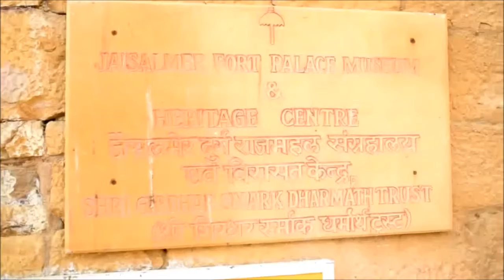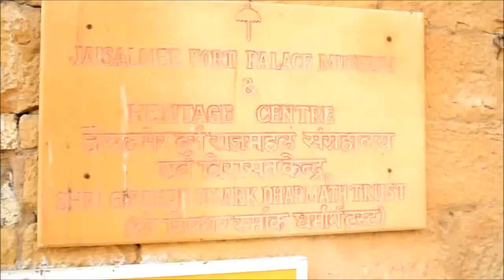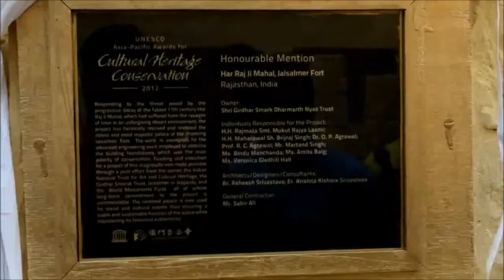JAISALMER के WORLD FAMOUS SONAR DURG को मिला UNESCO AWARD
कलात्मकता एवं भव्यता की धनी स्वर्णनगरी जैसलमेर के विश्व विख्यात सोनार दुर्ग की सुन्दरता ने विश्व पटल पर एक बार फिर से अनूठी छाप छोड़ी है. ऐतिहासिक सोनार दुर्ग के कलात्मक प्राचीन राजप्रसादों की अनूठी कृति हरराजजी महल और फोर्ट म्यूजियम को प्रतिष्ठित यूनेस्को अवार्ड से सम्मानित किया गया है. गौरतलब है कि प्रतिष्ठित यूनेस्को अवार्ड से दुनियाभर के चुनिंदा 50 स्मारकों को सम्मानित किया गया है... जिसमें हरराजजी महल ये सम्मान पाने वाले भारत के तीन स्मारकों में से एक बताया जा रहा है. यूनेस्को अवार्ड के तौर पर मिले ताम्रपत्र का विमोचन पूर्व राजघराना के सदस्य चैतन्यराज सिंह द्वारा किया गया.